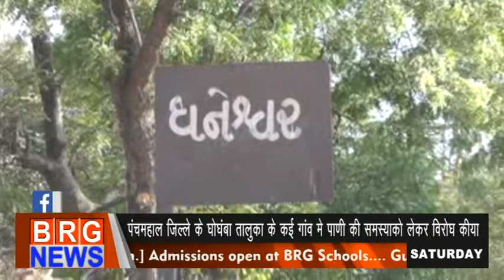पंचमहल जिलेके घोघंबा तालुकके कई गांवमें पानीकी समस्याको लेकर विरोध किया13/04/2019 BRG NEWS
NEWS BRGNEWS VADODARA NEWS